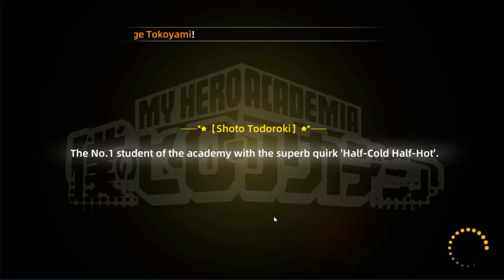MHD Duel of Heroes - All Active GIFTCODE & GACHA Multi Langsung Dapet 2 Char S (5 Codes)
Contact Person :
- Gmail